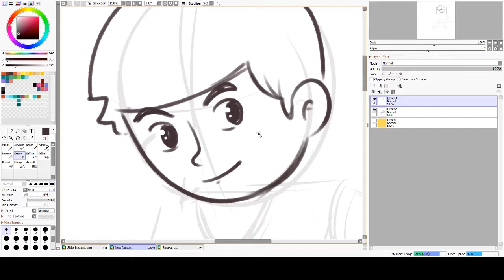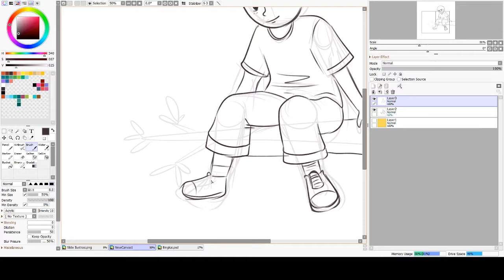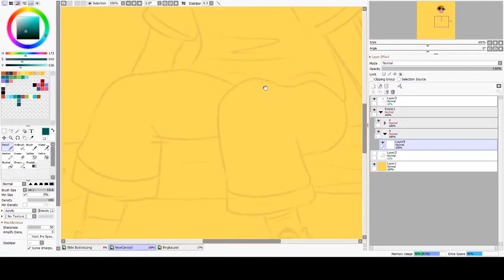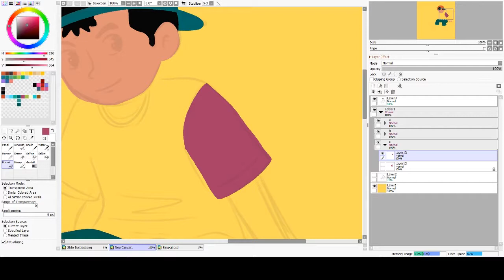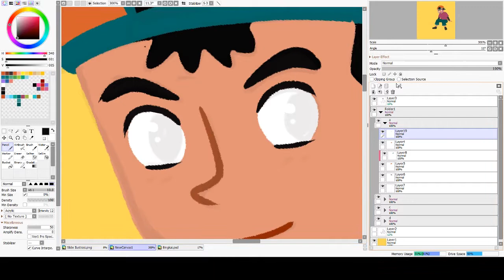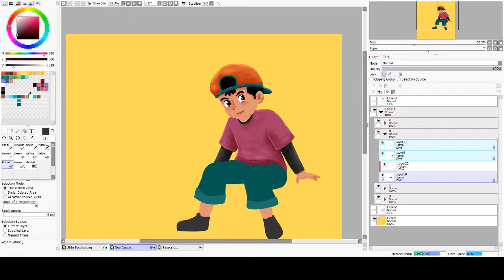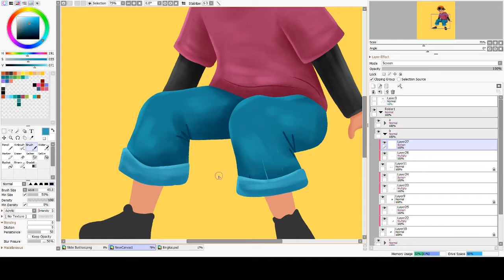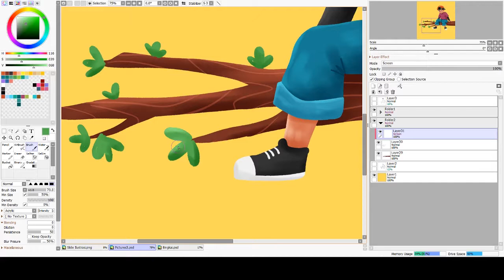Speed Paint Character in Paint Tool SAI